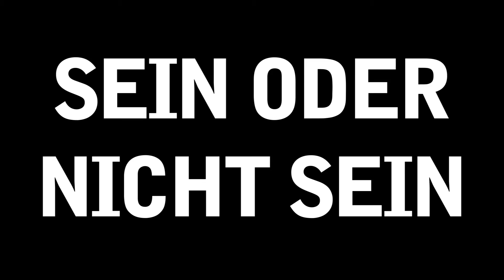Alles nur Theater - Folge 1: Sein oder Nicht Sein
Licht: Dirk Sarach - Craig
Ton: Thorsten Rütten & Mauricio Dussin

Inhalt: Ein Schauspieler kommt ins Theater Aachen. Normalerweise ganz normal. Zu Corona Zeiten eine Serie wert. In Folge eins wird die Sinn- und Seinsfrage gestellt. Und trotzdem unterhalten.